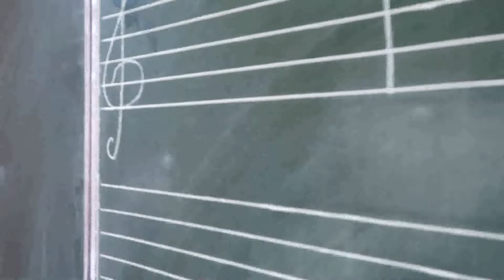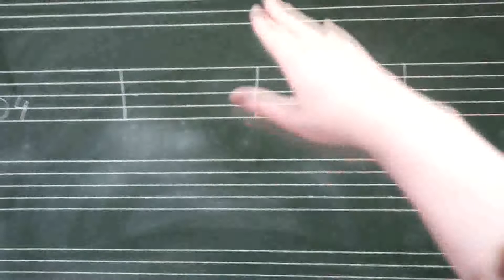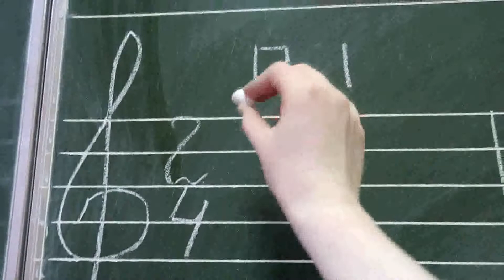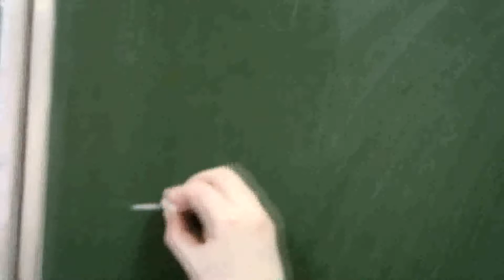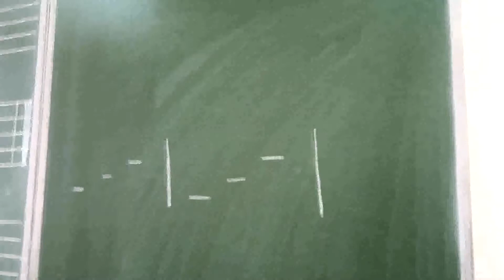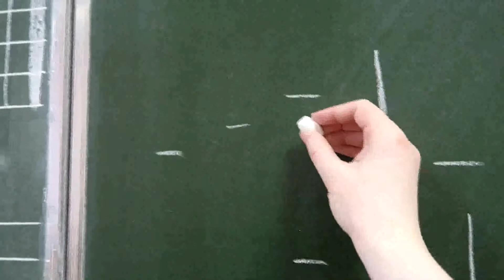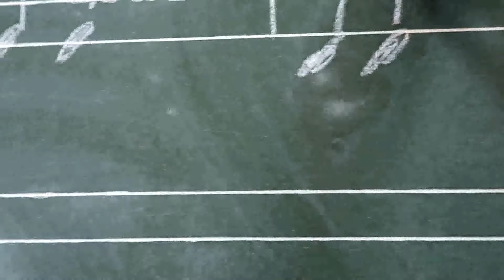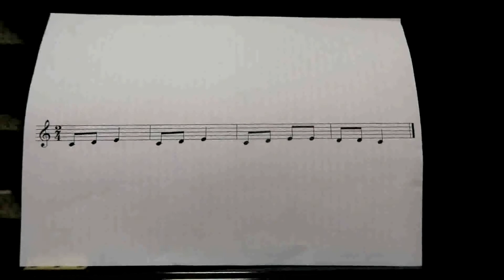2 МУЗЫКАЛЬНЫЙ ДИКТАНТ: как научиться писать диктант? ЭКСПРЕСС-КУРС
Предлагаю Вашему вниманию второй урок из цикла "Диктанты по сольфеджио онлайн: ЭКСПРЕСС-КУРС". Этот диктант немного сложнее предыдущего, но всё ещё простой. Итак, вооружитесь нотной тетрадью и карандашом... Поехали!